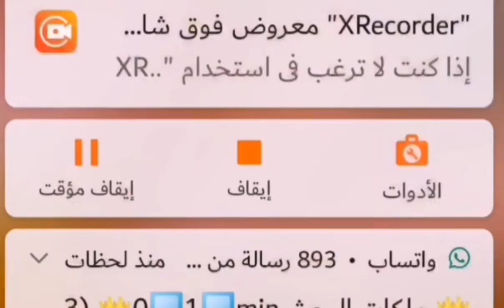shorts manicure makeuplook